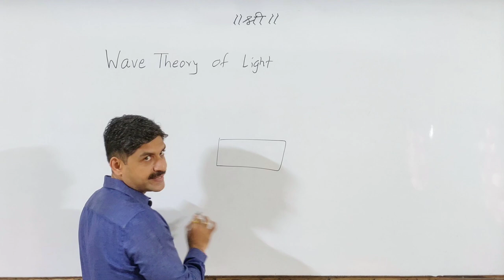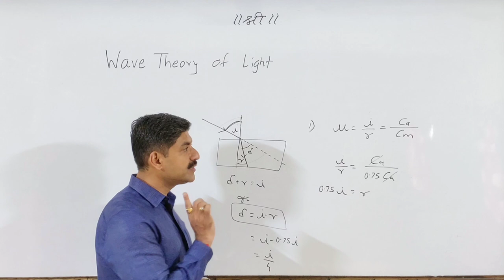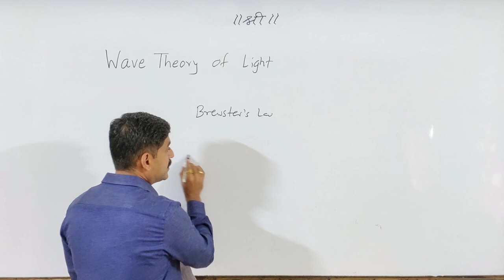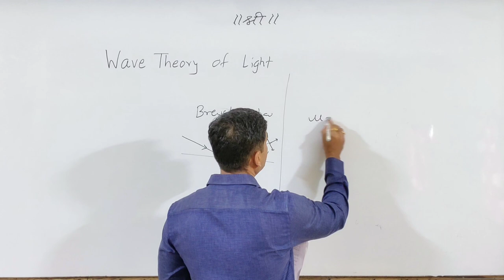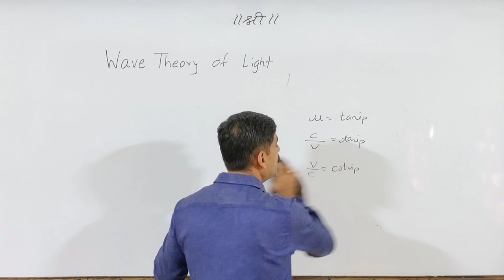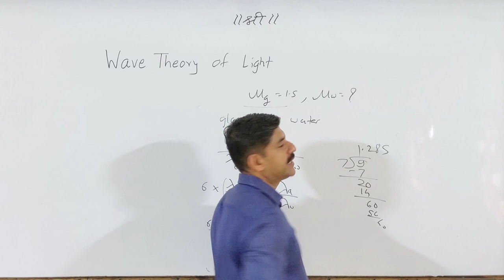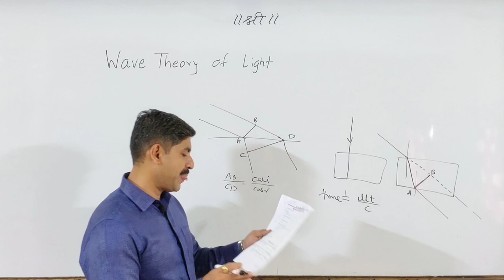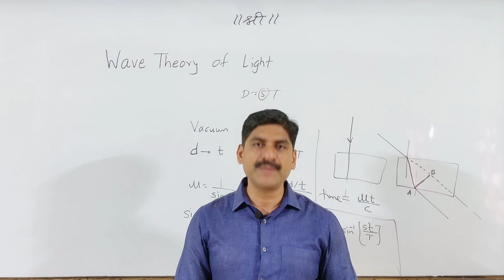MHT-CET 2020 | Wave Theory of Light